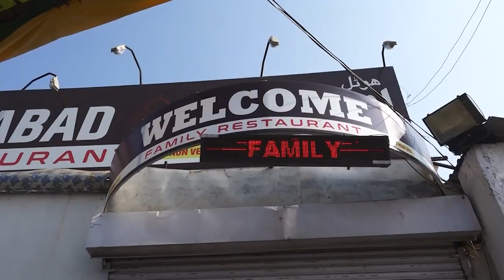ADN News Urdu 19 Aug 2022